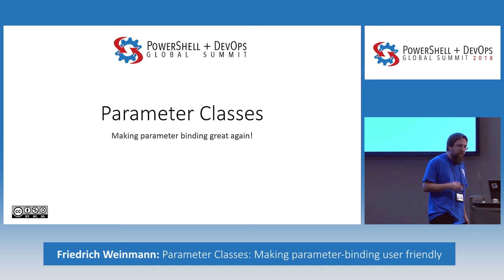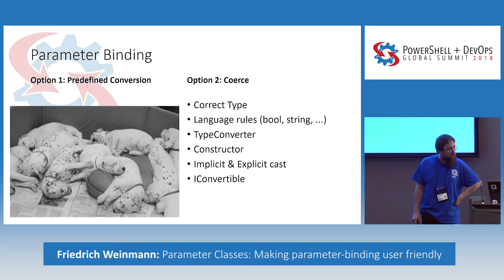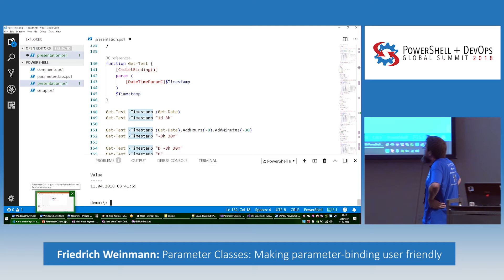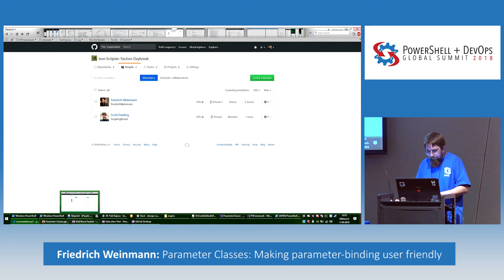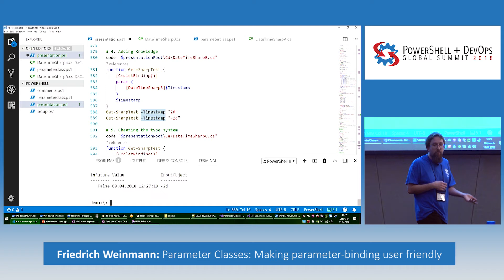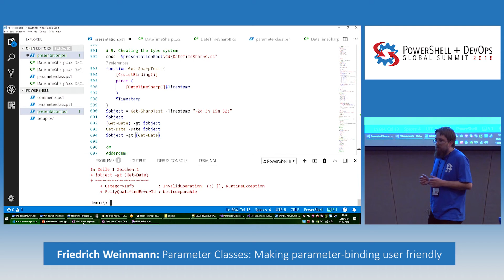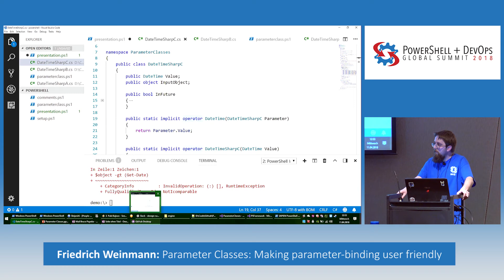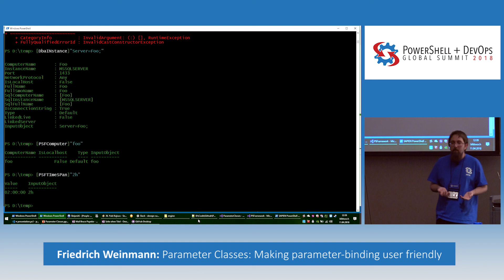Parameter Classes: Making parameter-binding user friendly by Friedrich Weinmann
Asking for a specific data type as input can be very unintuitive and limiting for the user. Accepting anything and parsing in script however is hard to maintain. Enter Parameter Classes, introducing a flexible data adapter that can dynamically convert input as part of the parameter binding process.